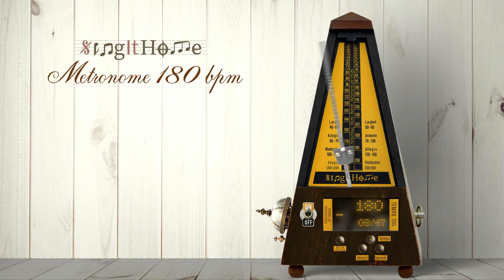180 BPM - Metronome - 2K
The 180 BPM (Beats per Minute) Metronome: A Modern Approach to Any Instruments Practice, Meditations, and Gym Sessions.

Welcome to our meticulously crafted metronome series designed to elevate your instruments skills.

This metronome is perfect for personal practice. Additionally, it serves as an ideal solution for teachers or schools, providing a classroom-friendly alternative where the volume and size of a physical metronome fall short.

We hope you thoroughly enjoy this series, which covers a wide range of tempos, from 40 BPM to 208 BPM. Whether you are honing your piano skills, seeking moments of meditation, or pushing through intense workouts in the gym, our metronome will be your reliable companion.

Discover the power of rhythm and precision with our Complete Metronome Series.